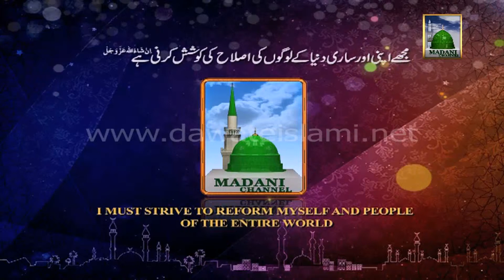Islamic Book - Bloodshed in Karbala - Urdu Language